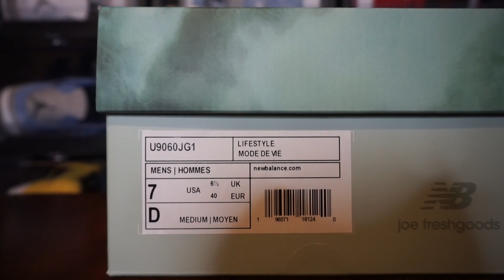JOE FRESHGOODS X NEW BALANCE 9060 INSIDE VOICES BABY SHOWER BLUE REVIEW